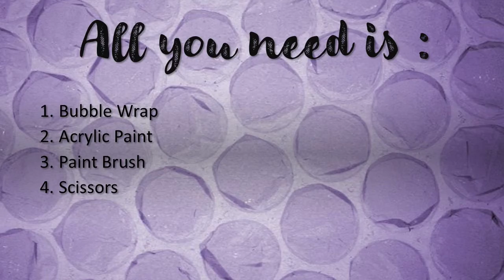Bubble Wrap Tree Painting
Create a beautiful tree by just using a small piece of bubble wrap, some paints and a brush.